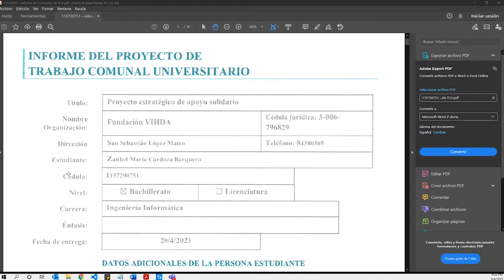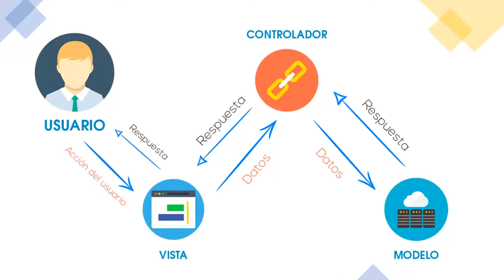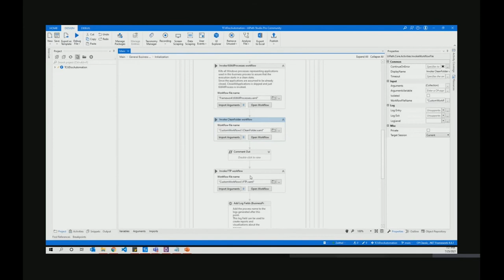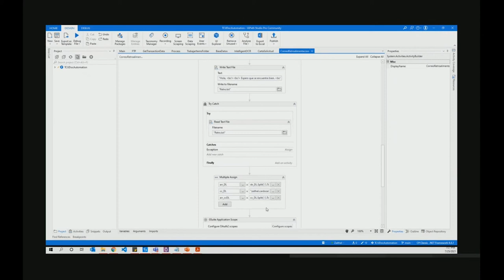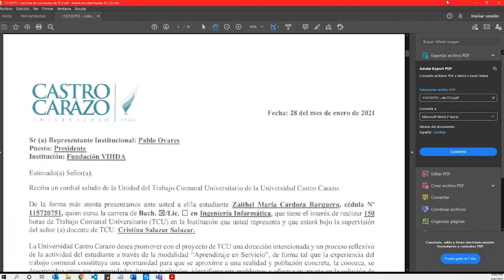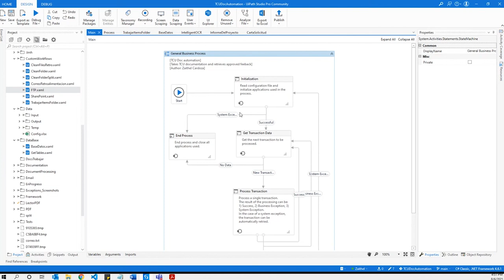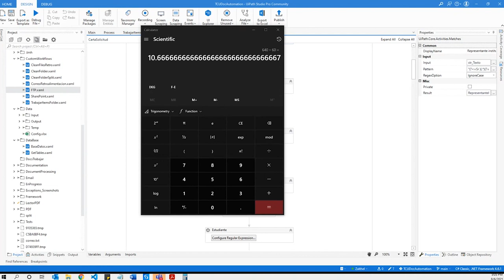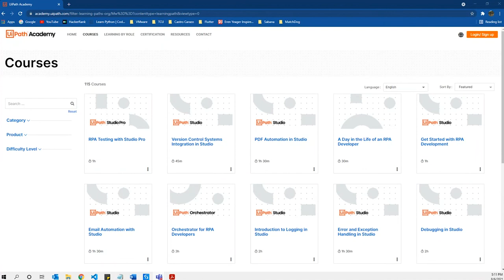TCU-BOT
Taller facilitado por estudiantes de Ingeniería Informática de la Universidad Castro Carazo María Fernanda Salas Mathesson, Juan Barragan, Zaithel Cardoza y Sara Castro. Curso de Ingienería del software